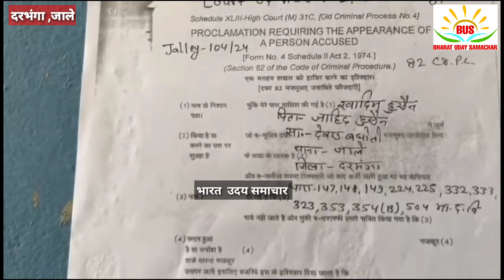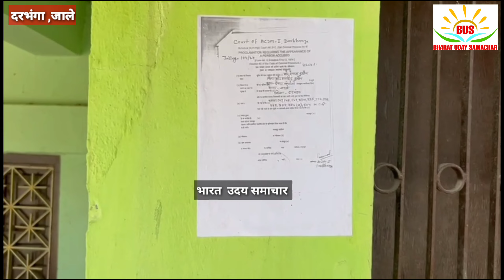दरभंगा के जाले थाना पर हुए हंगामा मामले में पुलिस ने लोगों के घर इश्तिहार चिपका दिया डुगडुगी बजा कर